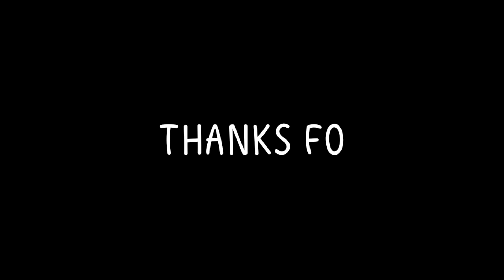Contoh Pidato Bahasa Jawa DO'A BAHASA JAWA Siraman ringkes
Berikut contoh DO'A bahasa JAWA siraman calon pengantin putri singkat padat ringkes